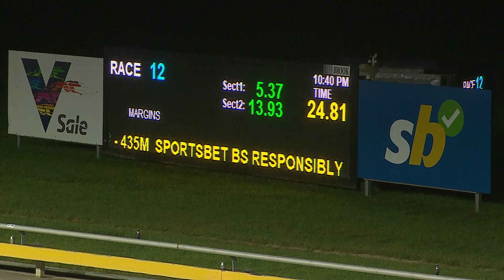SLE WED 24 JAN 24 R12